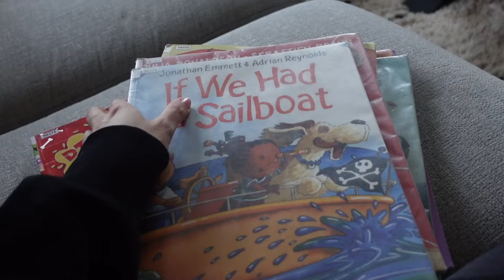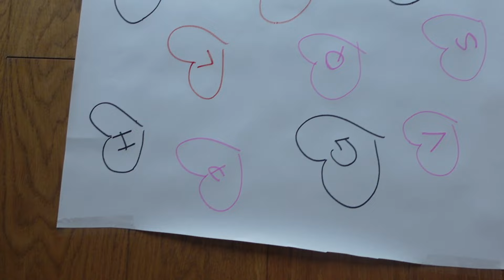40 STOPNI GORĄCZKI I CZY DZIDZIA SIĘ ZARAZI? I DAILY VLOG